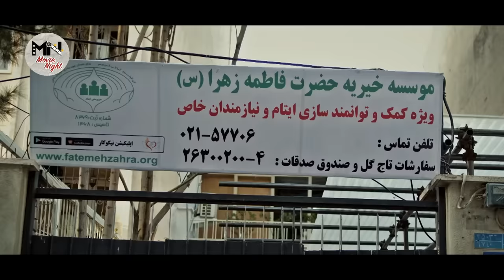سریال بی نشان - قسمت 3 | Serial Bi Neshan - Part 3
سریال بی نشان - قسمت 3

خلاصه داستان:
مسعود که از خانواده‌ای نسبتا مرفه است قصد ازدواج با ریحانه را دارد که از خانواده‌ای فرهنگی و خواهر دوست و همکلاسی او در دانشگاه است و درام عاشقانه‌ای بین این دو نفر در این سریال در جریان است.

کارگردان: راما قویدل
تهیه کننده: مرتضی رزاق‌کریمی
نویسنده: آزیتا ایرایی و مهدی حمزه

Serial Bi Neshan - Part 3

Synopsis:
Massoud, who is from a relatively prosperous family, intends to marry Rihaneh, who is from a cultured family and the sister of his friend and classmate in the university, and a romantic drama is going on between these two people in this series.

Release: 2022

Director: Rama Qavidel
Producer: Morteza Razak Karimi
Author: Azita Iraei and Mehdi Hamzeh